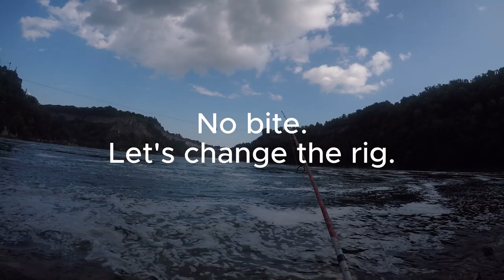Ontario Fishing Spot #1 | Niagara Falls Whirlpool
Catch smallmouth bass, catfish, salmon, steelhead, carp, etc.